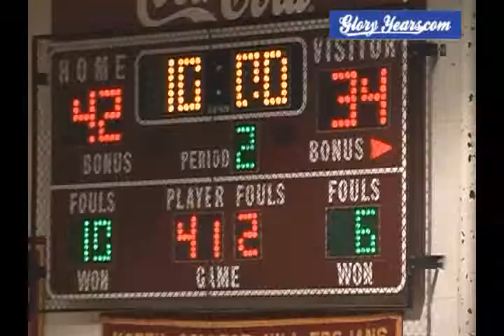up D208 OH Lockland 74 North College Hill 80 2010 bb 02